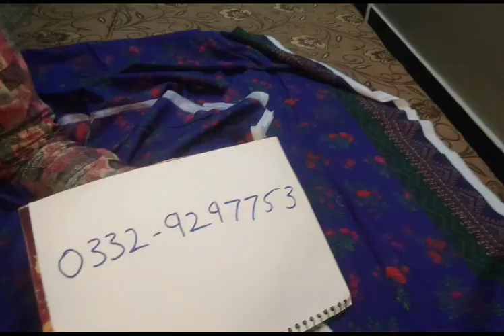ladies winter collection/winter suit design for ladies/style waves by sadia anwaar/dress designs/#89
We at style waves by sadia anwaar deals in indian, pakistani, asian ,original, branded, stylish, designer, embroidered, formal, casual, wedding wear, party wear, stitched, unstitched, factory left over, cut piece,  dresses and suits  for women at wholesale, discount price and  factory rate.

we are well aware of our lovely, valueable women passion for  indian, pakistani, asian, ready made, unstitched, wedding, party dresses, suits and clothing.

we at style wave by sadia anwaar are here to provide stitched, unstitched, asian, pakistani, indian, suits, clothes, dresses at sale, wholesale, discount price to our valueable ladies

we have supurb  collection of  ladies branded, original, winter suits and summer suits.

winter branded suits
women branded suits
branded winter suits
branded suits for women
asian winter clothes
asian dresses for women
pakistani suits
indian dresses for ladies
stitched suits for women
unstitched ladies dresses
branded suits at wholesale price
suits at factory rate
clothes for women
dress design for women
girls dress design
ladies suits designs
embroidery designs for kurtis
embroidery dresses for ladies
pakistani suits